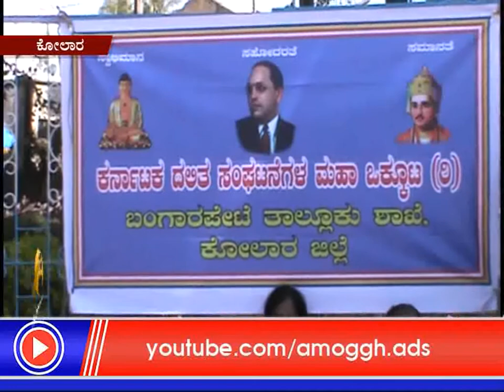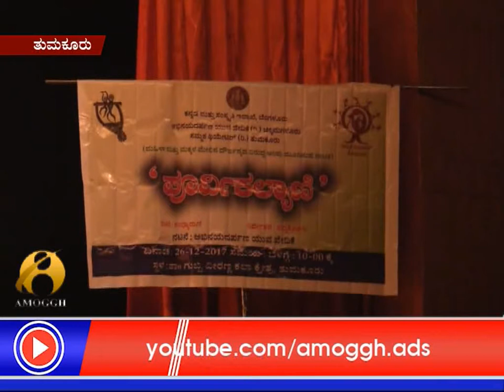26 :12 :2017 : Amoggh News